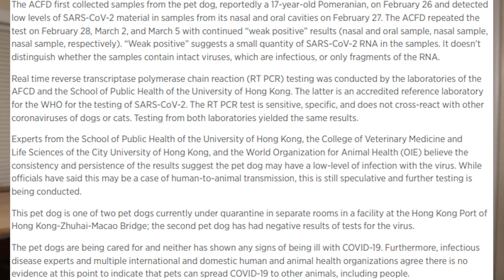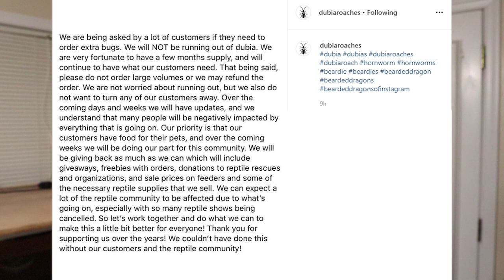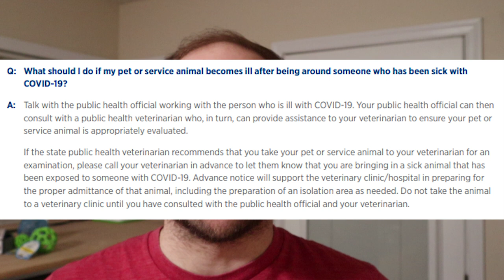Pets And The Coronavirus: What You NEED To Know!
The coronavirus (Covid-19) is scaring everyone across the globe right now. People are not only concerned about themselves and the human population, but the role their pets may play in this crisis. Are your pets at risk for contracting the virus? Can they transmit the illness to other humans? What is the recommended pet protocol involving Covid-19? Find out for yourself in today's video!